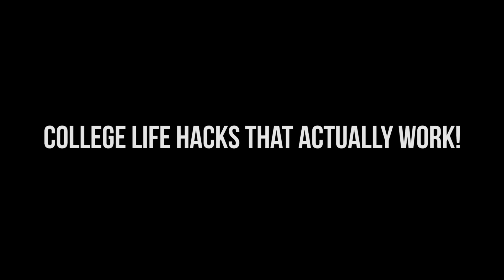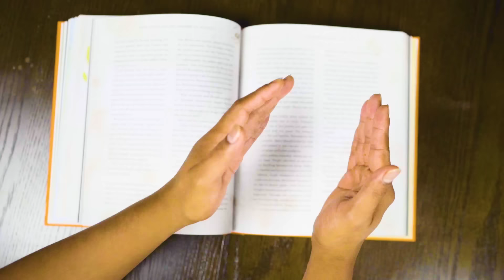COLLEGE HACKS THAT ACTUALLY WORK!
Thank you National College Access Network for partnering up with me.
Here are some life hacks that’ll help you get through college!

Snapchat ➽  WhereIsRoi

What's up YouTube! Welcome to Guava Juice! I post a videos a day at 12PM PST! You may know me as Roi Wassabi from Wassabi Productions.

On here, you'll find INSANE challenges, filling up my BATH TUB with random things, COOL experiments, SILLY DIY, and random shenanigans that you'll love! I also have played games from Roblox and Happy Wheels, Horror Games, and random games you've never heard of. You won't be disappointed!

Shoutout to these GUAVA GODS Members:
Joker Pro
Tricia T
Chris Fardell